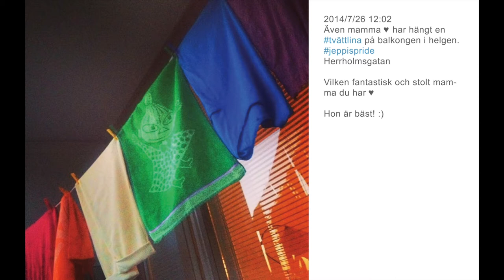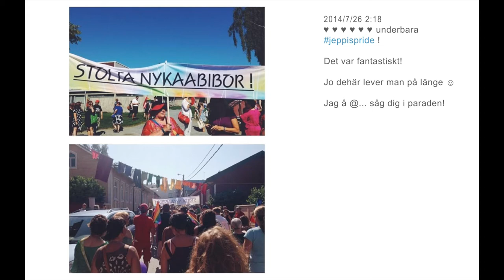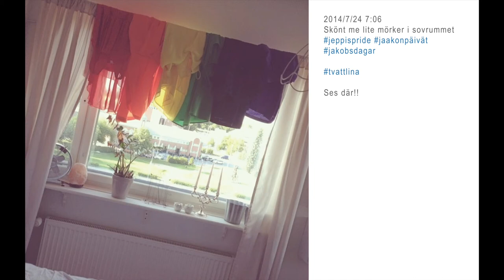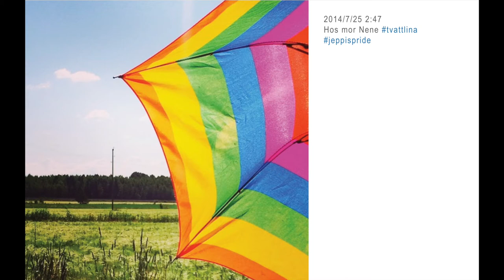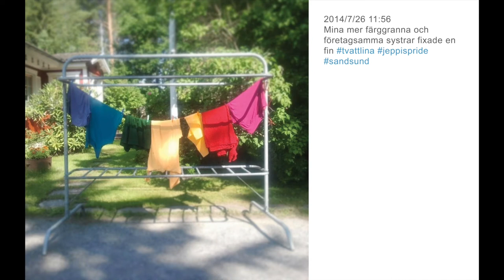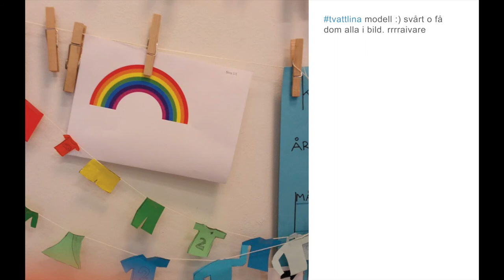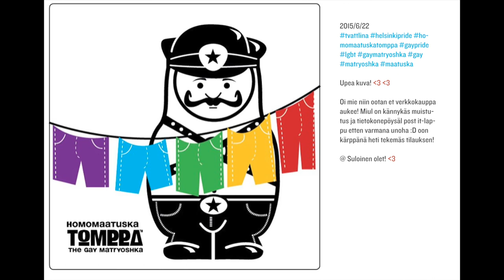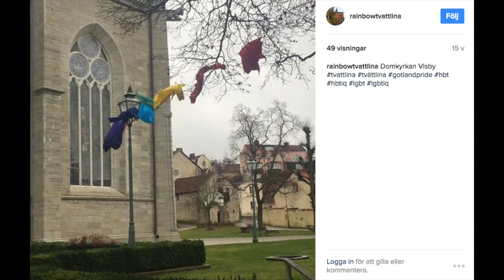Washing Line in the Colors of the Rainbow - a Friendly Gesture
Washing Line invites you to hang out laundry in the colors of the rainbow to show that you are friendly to HLBTIQ people and other minorities who risk being discriminated. Your washing line is a gesture for a open and accepting society. By participating you are part of creating a society where it’s easier for everyone to dare living openly as who they are.

Share pictures of rainbow washing lines, using the tag tvattlina your photo will be part of an archive of compassion and love.

Washing Line is a community art project by Heidi Lunabba (Fi) and Ilar Gunilla Persson (Swe), everyone is welcome to participate; individuals, institutions, companies, etc. The project is going on everywhere and all the time. You can hang a Washing Line whenever you feel like it, to mark a political event, to protest against discrimination, to mark events such as a Pride Festival, a celebration, a cultural event or to show where you stand while hanging your colour laundry to dry.